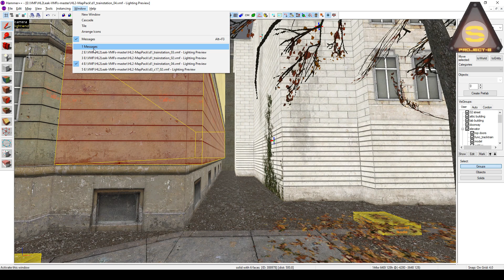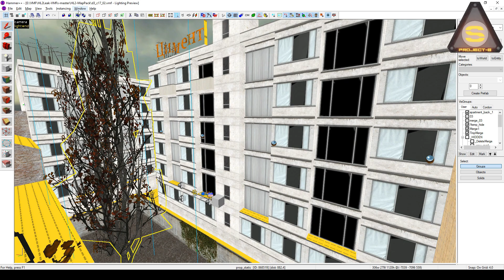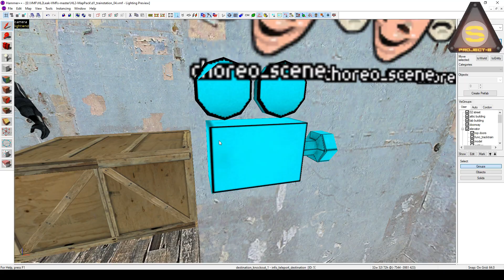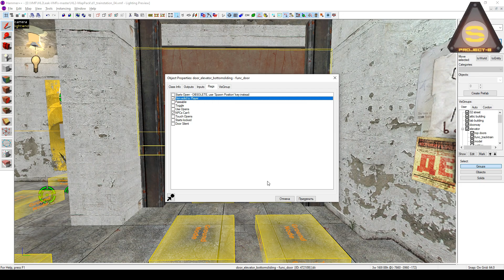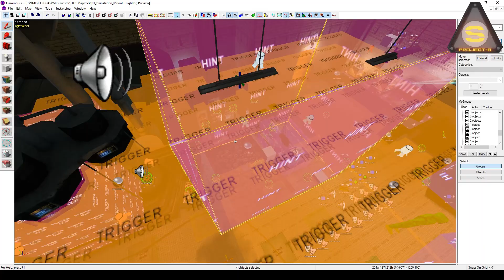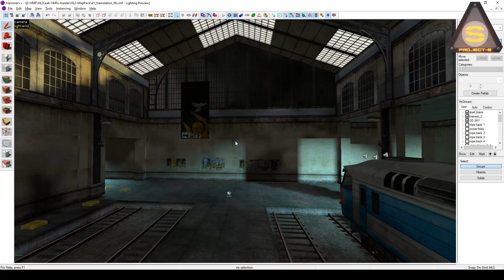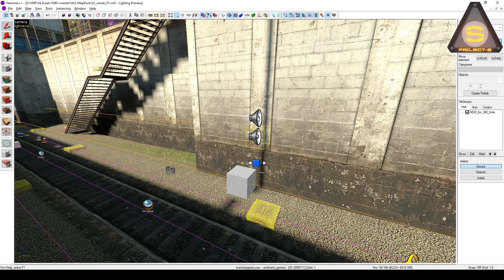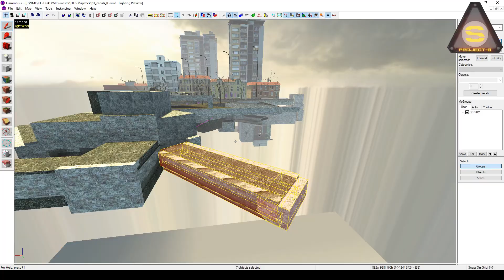Half-Life 2: Недостатки Source Engine и косяки - 03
00:00 - d1_trainstation_04
03:33 - d1_trainstation_05
04:30 - d1_trainstation_06
05:11 - d1_canals_01
05:30 - d1_canals_01a
07:03 - d1_canals_02
07:30 - d1_canals_03
08:05 - d1_canals_05